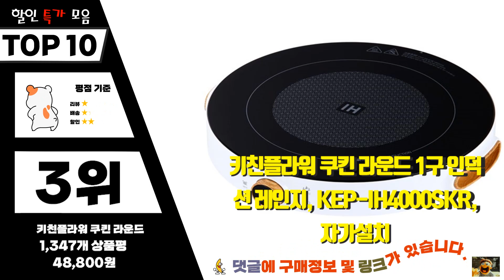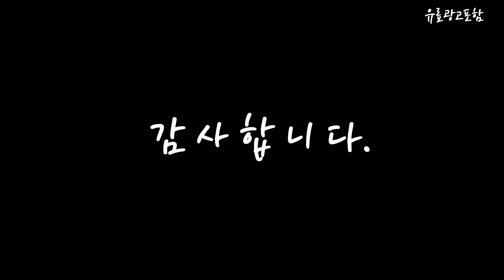1구인덕션 Top10!! 요즘 인기있는 1구인덕션 구매 가격 평점 후기 비교 총정리!!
❤️❤️❤️ 요즘 인기있는 1구인덕션 구매 가격 평점 후기 비교 총정리해 보았어요!! ❤️❤️❤️

[00:06]
10위. 홈플래닛 고화력 2000W 1구 인덕션 레인지 (슬림디자인 [37,690원]

[00:11]
9위. PN풍년 뉴 스마트 인덕션 1구, PSNKA-2000 [39,140원]

[00:17]
8위. 라우쉬 로얄 쿼드 인덕션 1구 블랙, LIHL-N6000S [39,000원]

[00:22]
7위. 해피콜 오드 아담한 인덕션 1구, 자가설치, HDER-U01IHA1WH(화이트) [54,900원]

[00:28]
6위. 코코라이프 1구 하이라이트 전기레인지, 버튼식, 자가설치 [37,300원]

[00:33]
5위. 테팔 에브리데이 슬림 인덕션 레인지 1구, IH2108KR [72,250원]

[00:39]
4위. LG 디오스 포터블 인덕션 1구 전기레인지 실버 [111,710원]

[00:45]
3위. 키친플라워 쿠킨 라운드 1구 인덕션 레인지, KEP-IH4000SKR [48,800원]

[00:51]
2위. 키친플라워 터보3 인덕션 레인지, KEP-IH3000SK, 상세 설명 [42,800원]

[00:56]
1위. 삼성전자 더 플레이트 인덕션 화이트 1구, NZ21B2001FX [113,000원]